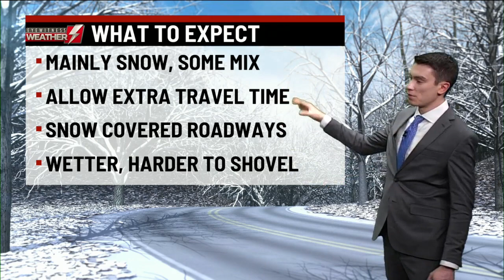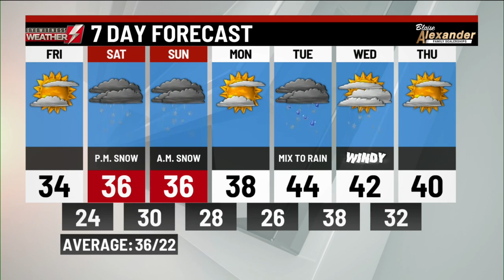Friday Morning Forecast 01/05